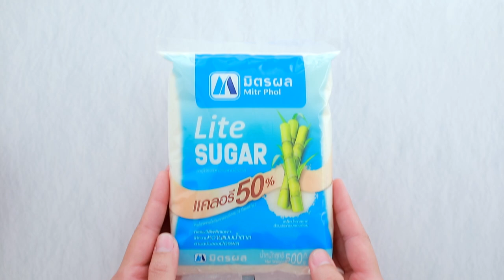ขนมชั้นเพื่อสุขภาพ สูตรเด็ด ทำง่าย สไตล์ อ.ยิ่งศักดิ์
ขนมชั้นเพื่อสุขภาพ
Steamed Layer Cake

ผลิตภัณฑ์ : มิตรผล ไลท์ ชูการ์

แป้งเท้ายายม่อม   40 กรัม
กะทิสำเร็จรูป (1)  600  มิลลิลิตร
น้ำมันม่วง   20 มิลลิลิตร
น้ำบีทรูท   20 มิลลิลิตร
กะทิสำเร็จรูป (2)  20  มิลลิลิตร
พิมพ์ซิลิโคนรูปดอกไม้ (ทาน้ำมันพืช)

1. ใส่มิตรผล ไลท์ ชูการ์ลงในภาชนะ ตามด้วยแป้งมันสำปะหลัง แป้งข้าวเจ้าและแป้งเท้ายายม่อม คนให้เข้ากัน
2. เติมกะทิสำเร็จรูป (1) จากนั้นนวดแป้งกับกะทิ ประมาณ 5 นาที ค่อยๆ เติมกะทิส่วนที่เหลือจนหมด จากนั้นนำไปกรองผ่านกระชอน
3. แบ่งส่วนผสมที่ได้เป็น 3 ส่วน ส่วนละ 315 กรัม ส่วนที่ 1 ผสมกับน้ำมันม่วง ส่วนที่ 2  ผสมกับน้ำบีทรูท ส่วนที่ 3 ผสมกับกะทิสำเร็จรูป (2) จากนั้นแบ่งส่วนผสมที่ 3 ออกมา 10 กรัม ผสมกับสีผสมอาหารสีเหลืองมะนาว เตรียมไว้
4. นำพิมพ์ลงนึ่งในลังถึงให้ร้อนประมาณ 5 นาที หยอดสีเหลืองตรงเกสร นึ่งประมาณ 1 นาที จากนั้นตักแป้งมันม่วงและแป้งบีทรูทลงในพิมพ์ ปิดฝา นึ่งประมาณ 2 นาที เปิดฝา ตักแป้งสีขาวทับเป็นชั้นที่ 2 นึ่งประมาณ 2  นาที เปิดฝา จากนั้นใส่แป้งมันม่วงและแป้งบีทรูททับเป็นชั้นที่ 3 นึ่งประมาณ  2 นาที ทำสลับกันจนเต็มพิมพ์ นึ่งจนขนมชั้นสุก
5. พักไว้จนเย็นสนิท  จากนั้นแกะออกจากพิมพ์ จัดใส่ภาชนะพร้อมเสิร์ฟ

▲Line @yingsakfood